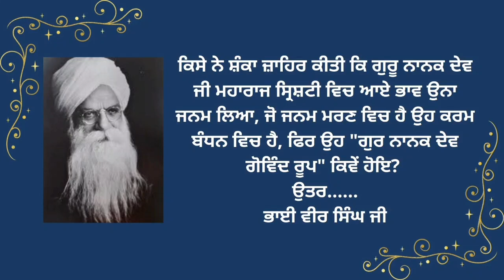Guru Nanak Dev Govind roop kiven hoye?? | Bhai Vir Singh Ji | Spiritual Writing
Guru Nanak Dev Govind roop kiven hoye??

ਕਿਸੇ ਨੇ ਸ਼ੰਕਾ ਜ਼ਾਹਿਰ ਕੀਤੀ ਕਿ ਗੁਰੂ ਨਾਨਕ ਦੇਵ ਜੀ ਮਹਾਰਾਜ ਸ੍ਰਿਸ਼ਟੀ ਵਿਚ ਆਏ ਭਾਵ ਉਨਾ ਜਨਮ ਲਿਆ,ਜੋ ਜਨਮ ਮਰਣ ਵਿਚ ਹੈ ਉਹ ਕਰਮ ਬੰਧਨ ਵਿਚ ਹੈ,ਫਿਰ ਉਹ "ਗੁਰ ਨਾਨਕ ਦੇਵ ਗੋਵਿੰਦ ਰੂਪ" ਕਿਵੇਂ ਹੋਇ?
ਉਤਰ.